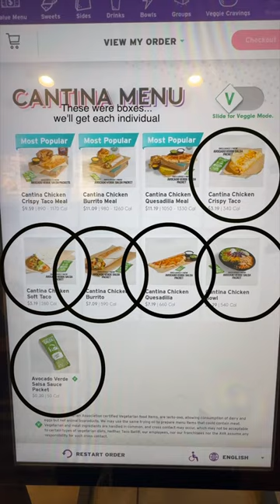🚗 Trying the ENTIRE new Cantina Chicken menu in my car